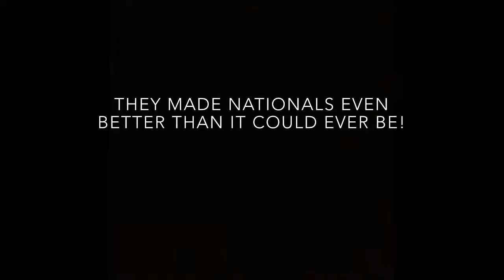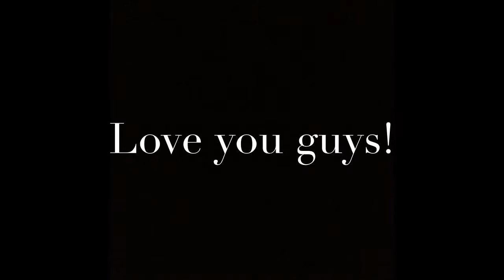My Favourite Moments With SA Crowns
This video is all about how much love and care I have for SA crowns and indoor netball! These girls are so amazing I love them 2 much! I miss netball so much so I made a video to say thank you SA Crowns and thank you U12 Scorpions team!

Love Abs xxx